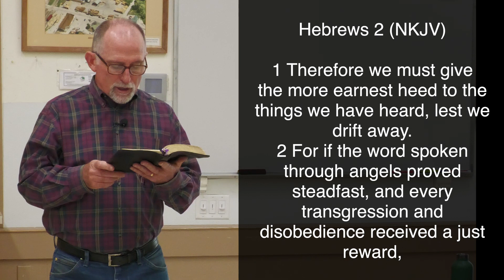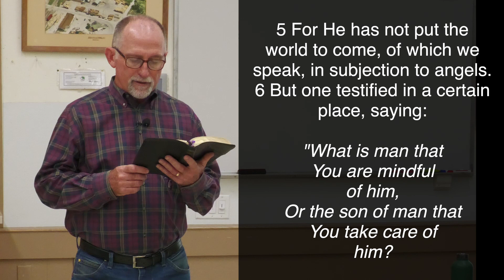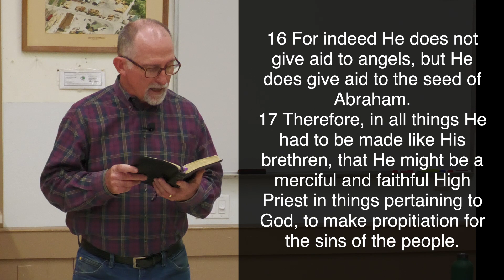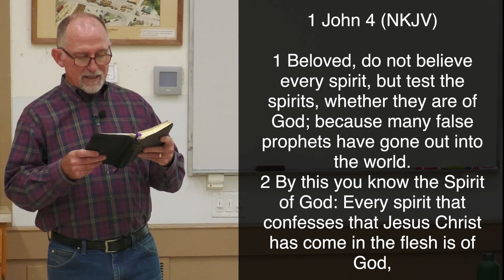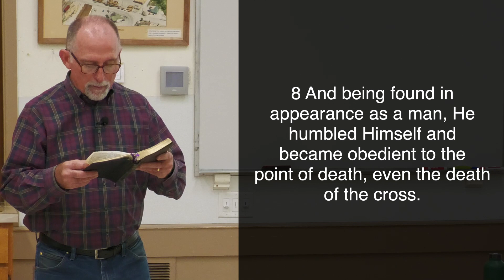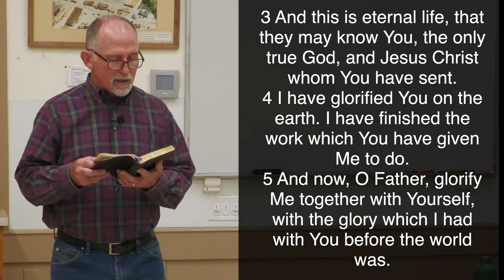Not Fully God?! Reading and Study of Hebrews Chapter 2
I Can Be Perfect? and Jesus wasn't Fully God?
In todays episode, Pastor Tippin reads through and breaks down chapter 2 of the letter to the Hebrews. Let’s remember to put this letter into context. Hebrews is a letter to a group of believers who were previously practicing Jews, and having come to Christ, now face worldly consequences for their faith. Some of them are wavering in their faith are are being tempted to return to their Jewish traditions. The writer of the letter clearly states in chapter 2 verse 1 “Therefore we must give the more earnest heed to the things we have heard, lest we drift away.” The Holy Spirit is clearly saying to us it is possible to drift away. This goes against a lot of the messaging of churches all over the world. In other sections of Hebrews chapter 2, the Holy Spirit is clear to state Jesus was fully human, going through the same trials and temptations as we. His perfection is what we are to aspire to and according to the Word of God, we can obtain it. Saying differently is making excuses for our sin. So now how to we obtain the perfection Jesus obtained? Come join us and find out.

Please remember what we call Hebrews is a singular letter written by the Holy  Spirit, through the hand of man, meant to be read in its entirety. While it is not viable to do a in-depth study of the whole letter at once in this format, we encourage you read the whole letter to truly understand the full context of which this episode speaks.

And in ALL your biblical reading, ask yourself three questions about what your reading:
  1. What is God revealing to me about Himself?
2. What is God revealing about His plan for my life?
3. Having answered questions 1 and 2, what am I going to do about it?

All of us have needed help, Godly leadership, and advice, at one time or another. If you need help in your walk with Christ, or need a better understanding of how to navigate your path in this sinful world, in a way pleasing to Christ, please contact us.